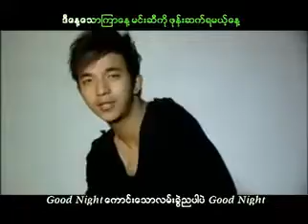Noat Set Nya Lay